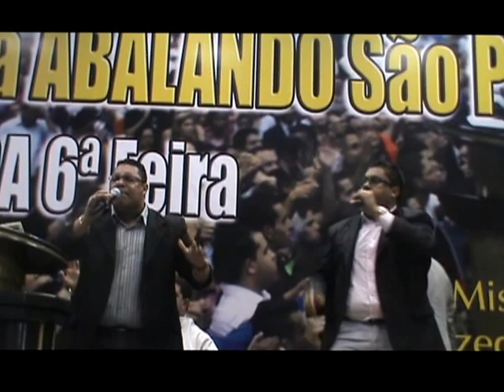Irmãos Macêdo Mostra a Tua Força na Vigília Que Tem Abalado São Paulo - Miss. Ezequiel Pires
Contatos Para Eventos (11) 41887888 Escritório